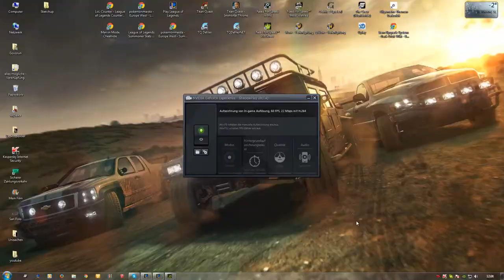League of Legends-BRONZE PLAYS: How to lose your ranked #3 Vayne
at the end i got a quad kill